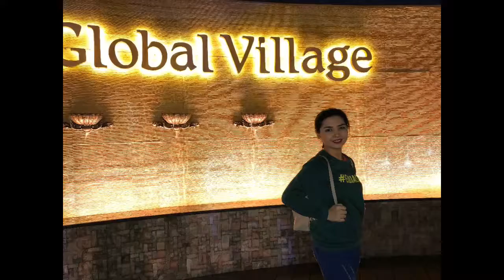Global Village Dubai 2019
Iikutin natin ang buong mundo na magkasama ✈️ 🌍